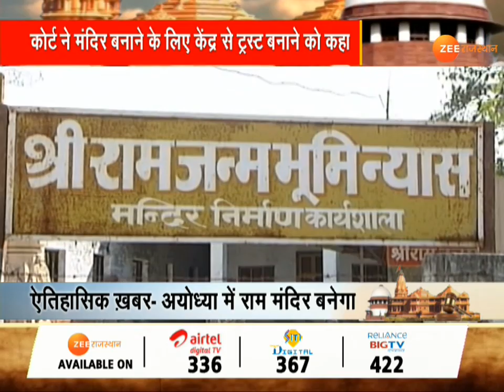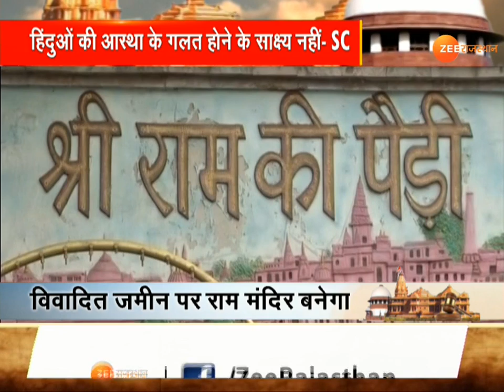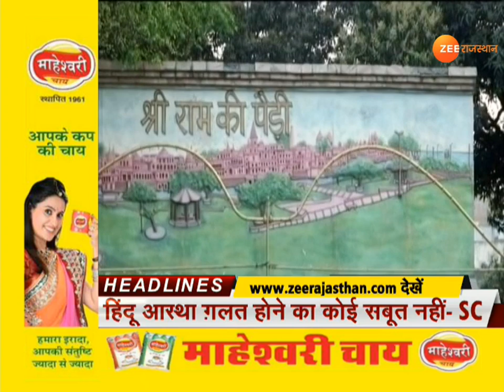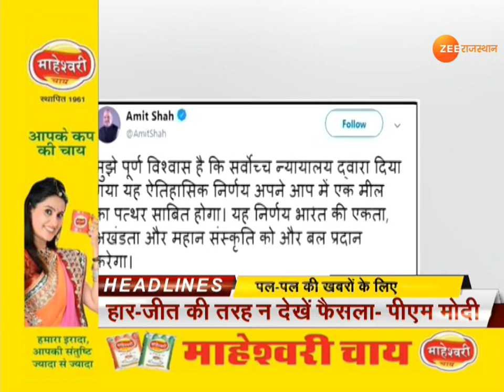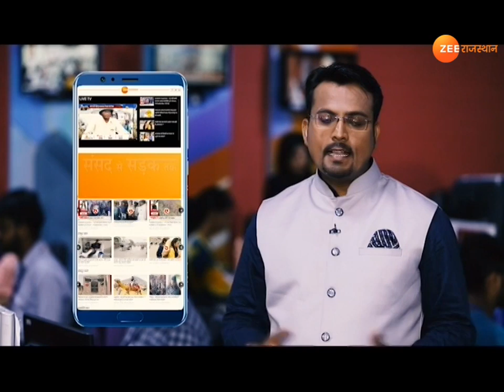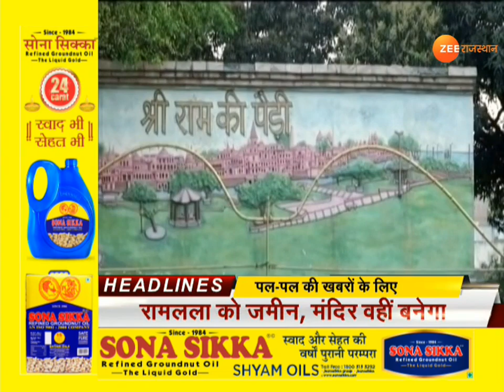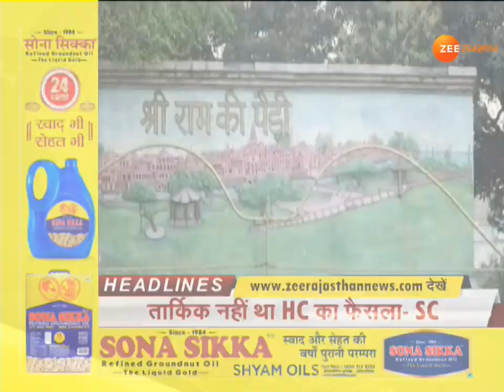you are watching apno rajasthan at 4.00 pm on zee rajasthan09112019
ZeeRajasthanNews पर आपका स्वागत है। हमारे कार्यक्रम में ''आपणो राजस्थान'' में आप देख रहे है, राजस्थान की पिंक सिटी की बड़ी ख़बरें। जिनका सीधा सरोकार आप से है।